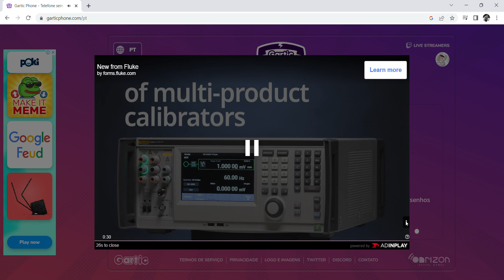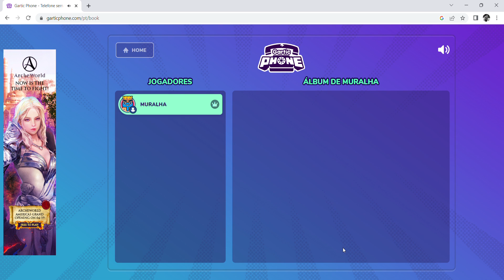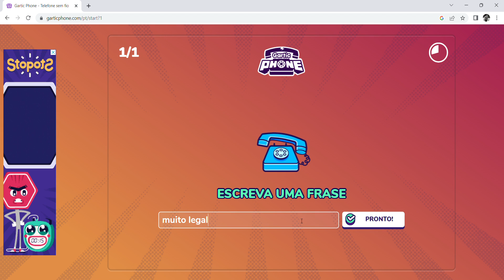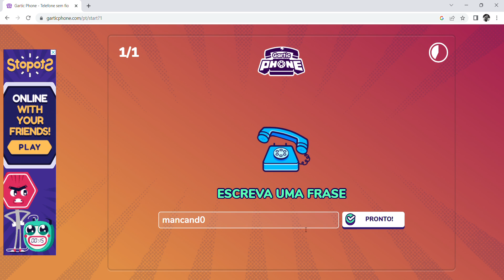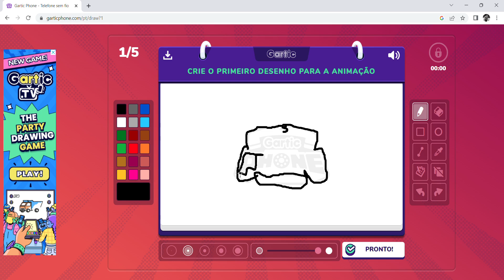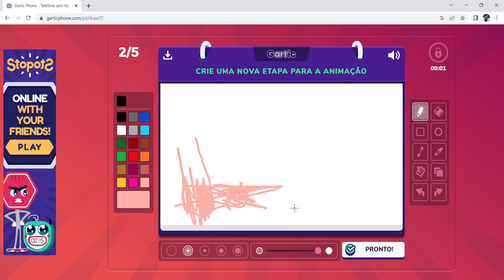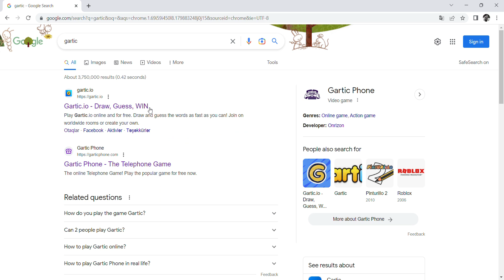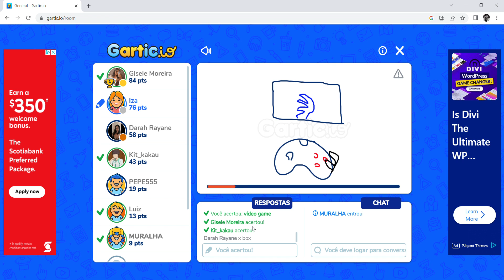isso nao faz sentido